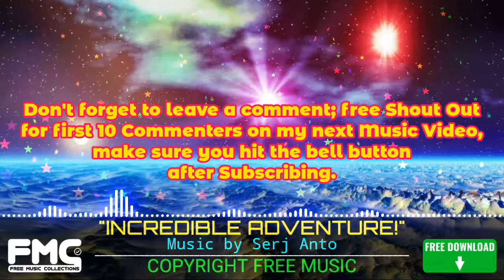COPYRIGHT FREE Adventure Cinematic Epic Inspirational Romantic Music | INCREDIBLE ADVENTURE!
All Collected Track/Music in this Channel are COPYRIGHT FREE, you can use in your YouTube Video(s) free but we advice you to add the following credit (Some Track/Music in this Channel are also free to use Without Attributions/Credit).

Incredible Adventure! by Serj Anto